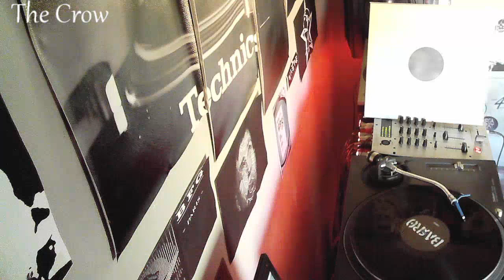Orlok - Alone by The Crow